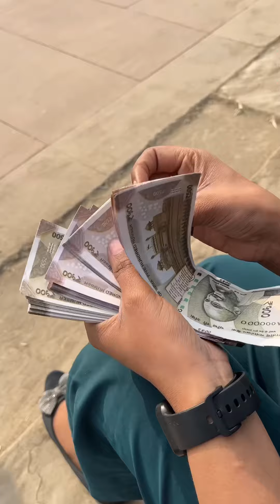इंसानियत || ​⁠@Ranjanshah123 viral trending story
इंसानियत || ​⁠